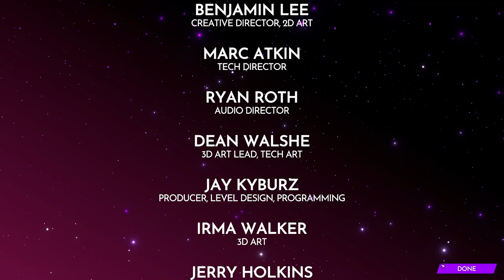Let's Play | Wild Bastards - A Strategic Action Roguelike In A Space Western Setting - FINALE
From the veteran team behind Void Bastards and Card Hunter, Wild Bastards has you travel from planet to planet to recruit, manage and gun sling with a team of 13 outlaws, each of whom has their own weaponry, special power, and growth tree. On planets, you’ll wrangle loot and start showdowns that are then played out in intense, bite-sized shootouts.

The Wild Bastards were the most deadly gang in the galaxy until a posse from the puritanical magnate Jebediah Chaste eliminated one outlaw after another. Faced with their own mortality, the two remaining members have teamed up with the Drifter, a mysterious sentient spacecraft, to find and resurrect the dead gang members as they flee to the mythical Homestead.

00:00:00 - Intro
00:00:07 - The Magnolia Sector
00:02:05 - Planet: New Sacrifice | Biome: Estate
00:06:06 - Planet: Nettie I | Biome: Desert
00:17:09 - Planet: Sextans Minor | Biome: Estate
00:22:22 - Planet: Big Canis | Biome: Bayou
00:29:33 - Planet: Maybelle III | Biome: Bayou
00:40:55 - Planet: Near Fortitude | Biome: Estate
00:56:12 - Epilogue
00:59:59 - Outro